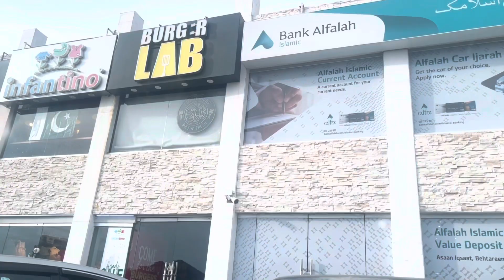Heavy ho gaya scene | Burger Lab | Vlog # 9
Tried Burger Lab’s Mad Wraps with two different sauces. Honey mustard and Fiery Hot 😀